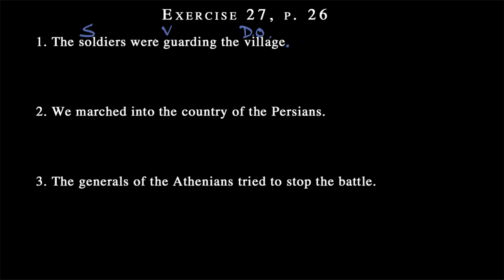Learn Attic Greek - Shemerdine 5.b - Exercse 27, p. 26, 1-3.mov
This on-line course is offered as an on-line supplement for those who are learning Classical (Attic) Greek at the college level.  The exercises and lessons are numbered to correspond with Cynthia  Shelmerdine's INTRODUCTION TO GREEK, 2nd edition, published by Focus Press.  However, the videos may be helpful with any other Greek textbook.